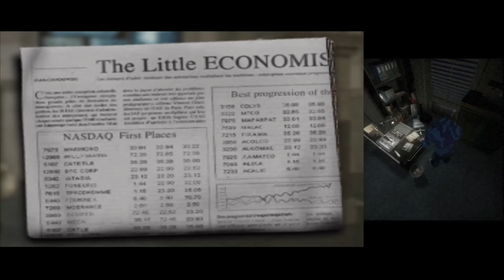DARK OMEN | Fahrenheit: Indigo Prophecy - Platinum #7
*Fahrenheit: Indigo Prophecy - Full Walkthrough - PART 7*
Chapter 18: Dark Omen / Chapter 17: The Storm

Welcome to my full walkthrough of *Fahrenheit: Indigo Prophecy*! Dive into this thrilling interactive drama as we unravel the mysteries behind a series of supernatural murders. This video guides you through every twist and turn, ensuring you make the best choices and uncover all hidden secrets. Watch as we navigate the lives of Lucas Kane, Carla Valenti, and Tyler Miles, experiencing their gripping stories and intense action sequences.

*Timestamps:*
00:00 - Intro
00:31 - Chapter 18: Dark Omen
15:48 - BRONZE TROPHY: Black and White and Read All Over
16:41 - Tarot 19/31
19:37 - Tarot 20/31
30:40 - BRONZE TROPHY: Follow the Lead
30:54 - Chapter 17: The Storm
37:38 - BRONZE TROPHY: Brotherly Love

📅 Release Date: 2005
🎮 Platform: PC, PS2, Xbox
👾 Genre: Interactive Drama, Action-Adventure